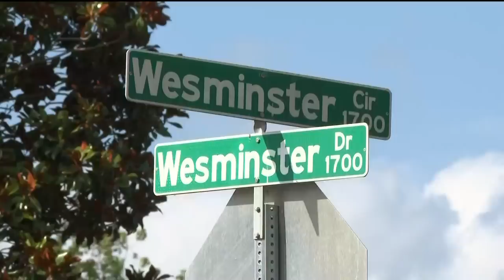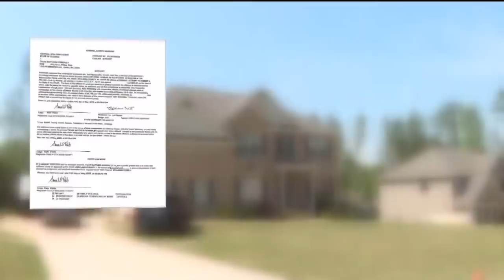Stepbrother of 10-year-old now charged along with his parents in Griffin child abuse case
Police arrested Ethan Washburn, accusing him of punching and strangling the child on several occasions inside his parent’s home on Wesminister Circle.

11Alive is Where Atlanta Speaks. We believe that news shouldn’t be a one-way conversation, but a dialogue with you. Join in, share your thoughts and connect with new perspectives.

11Alive is Where Atlanta Speaks. We believe that news shouldn’t be a one-way conversation, but a dialogue with you. Join in, share your thoughts and connect with new perspectives.